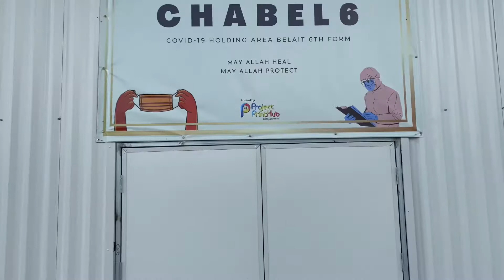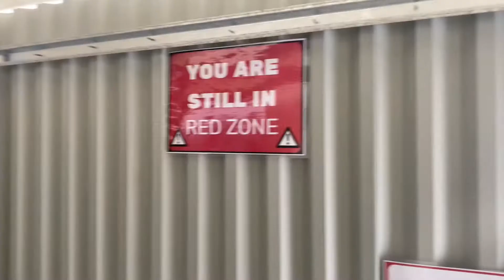Quick walkthrough - Covid19 Holding Area Pusat Tingkatan Enam Kuala Belait - CHABEL6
A quick walkthrough of Covid-19 Holding Area at Pusat Tingkatan Enam Kuala Belait - CHABEL6

Video was made when the place was still under renovation using Apple iPhone11 and Zhiyun Smooth-4 and quickly edited using Apple iPad (imovie)